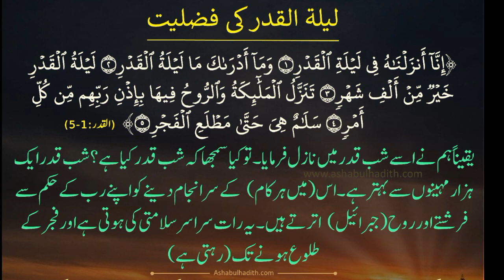Laila-Tul-Qadr Fazilat Explain By Dr Israr Ahamad